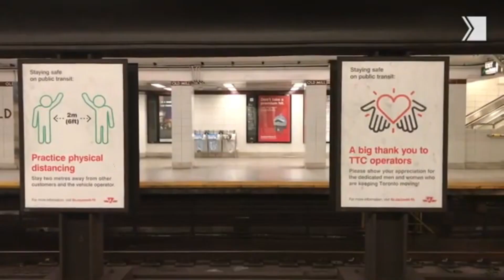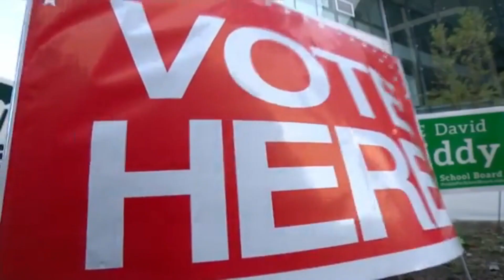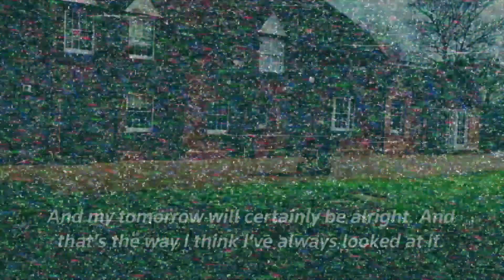Sleahy - "MADNESS" - 2020 Rewind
Although this song was written a couple of years ago, it's more relevant now than ever before. 2020="Madness".

+more...

Music/Lyrics by Sleahy & Emm Gryner
Produced by Frank Gryner
Sleahy : Vocals
Emm Gryner : Vocals, Piano
Sean Kelly : Guitar
Frank Gryner : Bass, Synth
Tim Timleck : Drums

Thanks to all essential workers, including the photographers, journalists and the various news outlets, who captured these powerful images/stories from around the world.

Video Editing: Sean Leahy
***Sources/Accreditation***